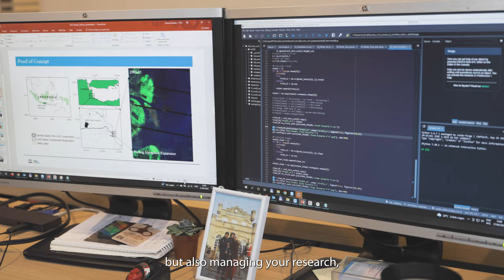IHE Delft 💧 PhD programme at IHE Delft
The PhD programme of IHE Delft offers PhD candidates the opportunity to become a highly qualified researcher and skilled professional in an internationally oriented environment. You work together with our academic staff and benefit from our broad network of water researchers from all over the world while dealing with topics related to water and development in all its different facets.